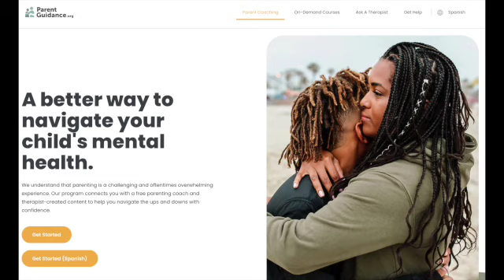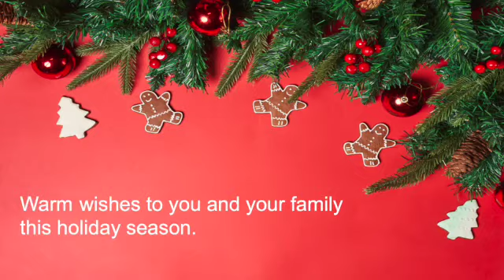December 2023 PASD Monthly SD 480p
PASD news and information